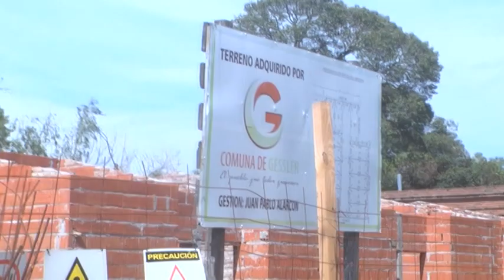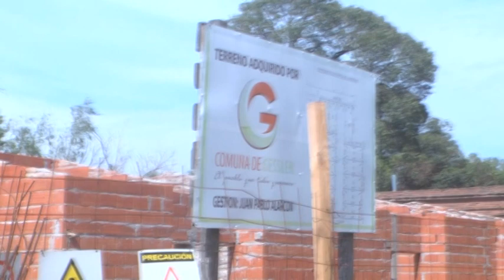JUAN PABLO ALARCÓN - PTE. COMUNAL GESSLER - CONSTRUIRÁN UN S.U.M. ANEXADO AL EDIFICIO COMUNAL